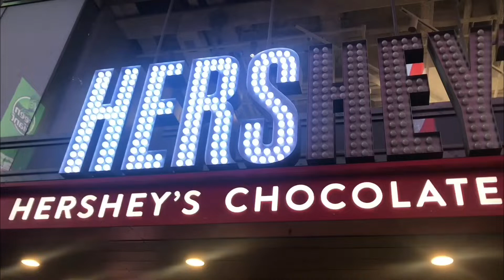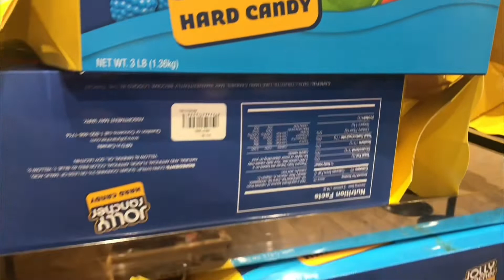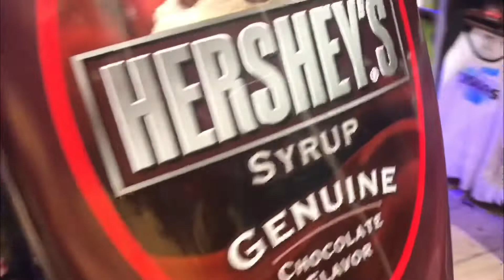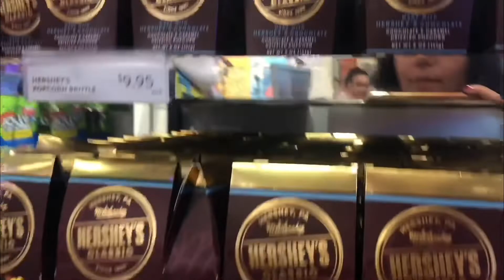NYC Hershey’s Chocolate World, Manhattan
Perfect for chocolate lovers.
Can choose from any varieties of Hershey’s.
Located at Time Square Manhattan, New York USA 🇺🇸